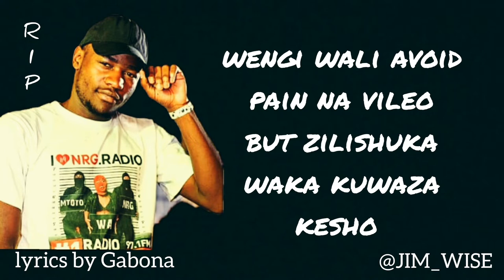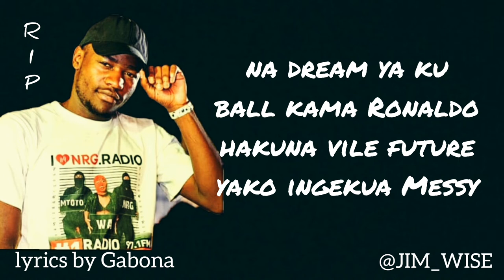RIP DUBLIN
On the 20th of April 2021, l lost a close cousin and friend, since childhood,to a tragic train accident in Kitengela.I had to put some art respect to send him off.Keep resting young   King,Keith!!!